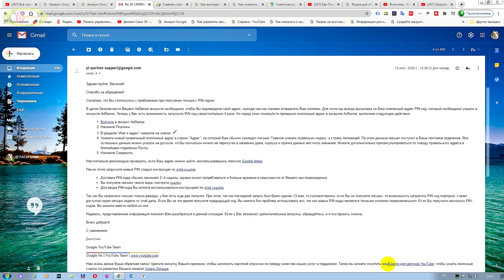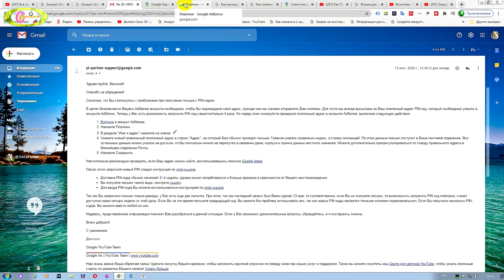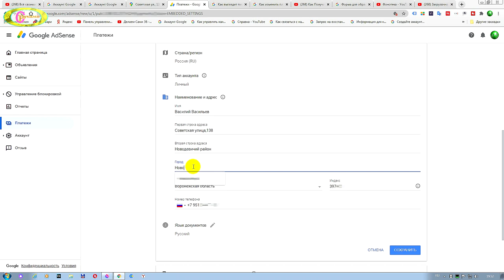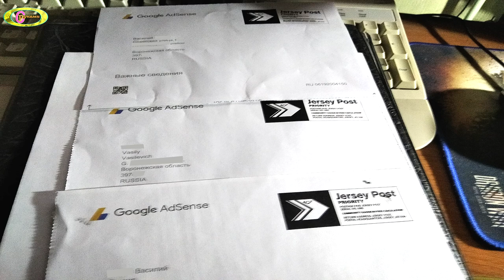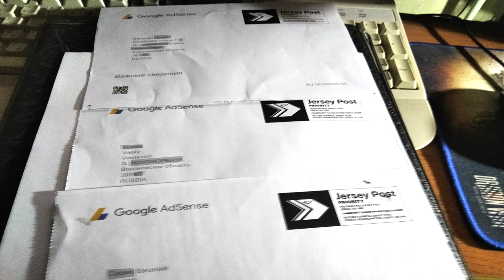Не приходит письмо от Гугл Адсенс с Пин Кодом.Как правильно заполнить адрес в AdSense по новому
Не приходит письмо от Гугл Адсенс с Пин Кодом и многие не знают по какой причине это бывает.Причин тут может быть несколько.Смотрим видео возможно и у вас подобное происходит.Здесь рассмотрим как правильно заполнить адрес в Google AdSense и влияет ли это на задержку получения письма от Гугл. Заполнение платежного адреса Адсенс проделал как это делал раннее на другом канале.  Для получения пин-кода от Гугл Адсенс на привязку к этому аккаунту мне пришлось это проделывать три раза и в конечном результате получил три письма от Гугл Адсенс с Пин Кодом одинакового значения.Многие думают,что нет письма с пин кодом от Адсенс,что не правильно заполнили адрес.Как правильно заполнить адрес в Google AdSense подскажет мой опыт в заполнении адреса для получения письма от Гугл Адсенс с Пин Кодом.Заполнение адреса в Google
AdSense это важный элемент регистрации в Адсенс без которого заработок на ютубе не возможен. Если вы не правильно напишите свой адрес или допустите какую либо ошибку то вы не сможете получить письмо с пин кодом, а соответственно не сможете получать деньги с монетизации в ютуб. Так что не стоит пренебрегать этим элементом регистрации в AdSense и пишем свой адрес правильно на странице Гугл Адсенс , и ничего не выдумывая со своей стороны.После просмотра видео до конца и вам станет известно как правильно заполнить адрес в Google AdSense,что бы получить письмо с пин кодом и продолжить заработок на ютубе..